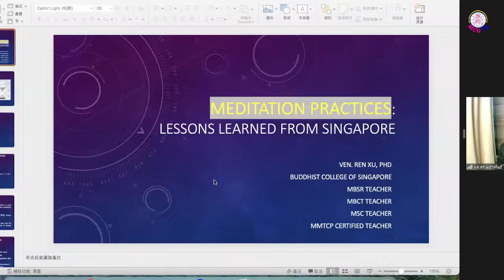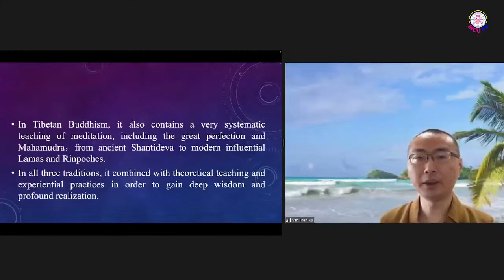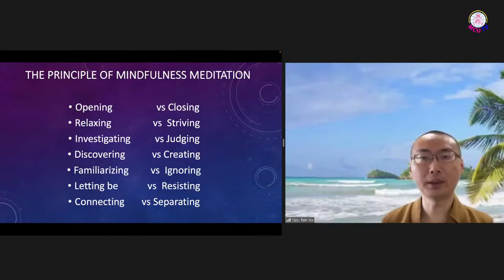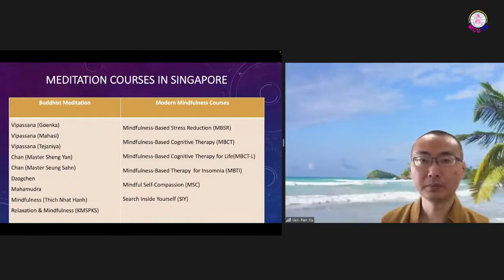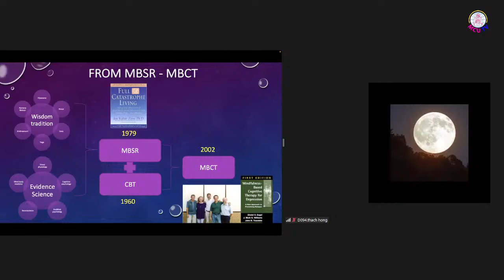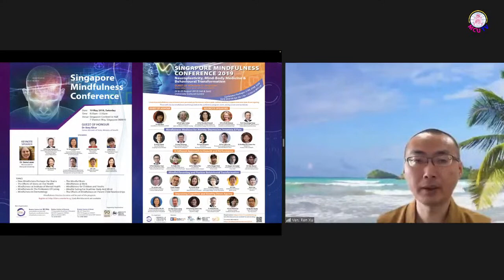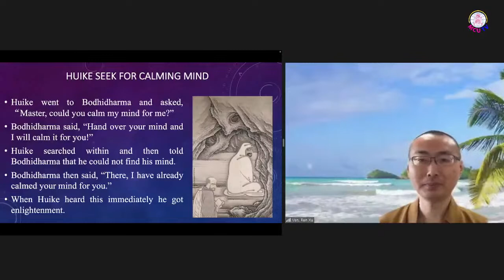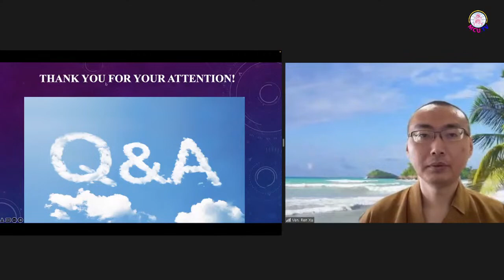MCU TV: Special lectures on "Buddhist Meditation" and "History of Buddhism" organized by MCU Day 5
Special lectures on "Buddhist Meditation" and "History of Buddhism" organized by MCU Day 5 - Morning Session at 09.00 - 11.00 a.m. (Thailand Time): Topics is " Meditation Practices: Lessons Learn from Singapore" lectured by Ven. Dr.Ren Xu from Buddhis College of  Singapore  , 21 February 2022